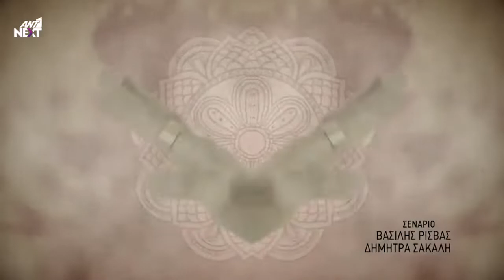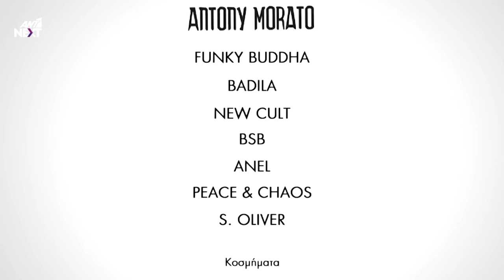Ταμάμ (3ος Κύκλος) - Επεισόδιο 14 | Tamam (Season 3) - Epeisodio 14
Στο "ΤΑΜΑΜ", ο 50χρονος Μετίν, Τούρκος κουρέας που ζει και εργάζεται μόνιμα στην Αθήνα με τα δυο του παιδιά (τον 17χρονο Τζεμ και την 15χρονη Ντιλέκ), ερωτεύεται την 45χρονη Μυρτώ, ολιστική - εναλλακτική ψυχοθεραπεύτρια που επίσης ζει και εργάζεται στην Αθήνα με τα δυο της παιδιά (την 16χρονη Ελλη και τον 13χρονο Νίκο).  Ο έρωτας είναι κεραυνοβόλος κι έτσι το ζευγάρι αποφασίζει να ζήσουν όλοι μαζί σαν οικογένεια. Και οι δυο τους πιστεύουν ότι αυτά που κρατούν μακριά τους ανθρώπους, δηλαδή οι διαφορές στην καταγωγή, την θρησκεία και την κουλτούρα, είναι αυτά ακριβώς που μπορεί και να τους ενώσουν σε μια δυνατή και εναλλακτική οικογένεια.